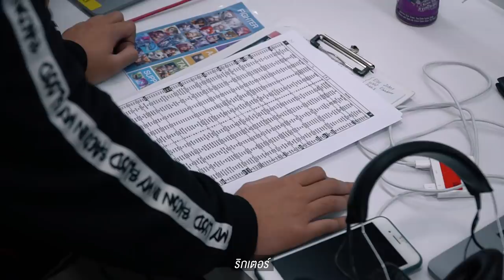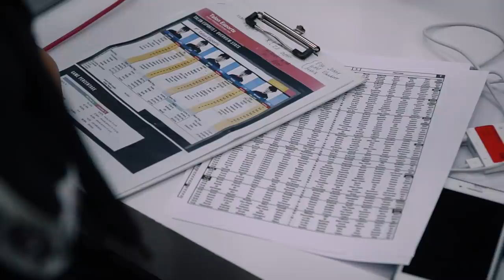[BEC-HIND-THE-SCENE] ความพ่ายแพ้ที่ไม่ใช่จุดจบ vs TALON ESPORTS